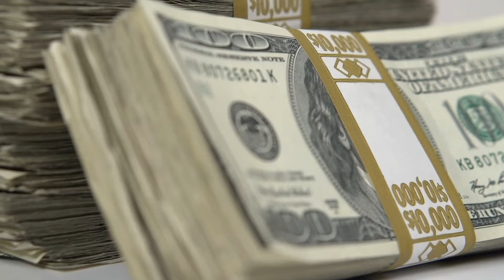Most Profitable Niches in Photography and Freelance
In this video, you'll learn how to how to choose your photography niche or filmmaking niche. A niche is the most important thing you need to decide on when you want to learn how to start a photography business. Today we're going over finding your photography niche that will actually be profitable in starting a production company. Headshots are okay, but how do we niche that down further to target a market that has money to pay you as the photographer? If you want to learn how to find your photography niche, this video is for you!

✅ Beginner Kit

🎥 Main Camera
📹 Budget Camera
📷 Budget Lens
✨LED Light
💡Budget Light

Who am I:
I’m Chris, a photographer based in Chicago. I teach photography and creative business through YouTube, my newsletter, and coaching. When I’m not teaching, I make photos and videos for brands. My YouTube channel is here for two reasons: to teach you how to start a creative business and photography.

If you’d like to talk, I’d love to hear from you.

Timestamps
0:00 Intro
0:50 Why Is A Niche Important?
3:05 Finding A Profitable Niche
5:09 How to Find Your Niche
7:34 Outro